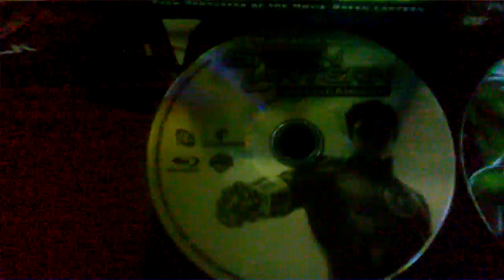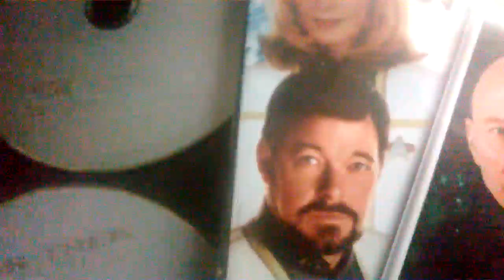MR. JAY'S SCHOOL FOR DRAMA #17